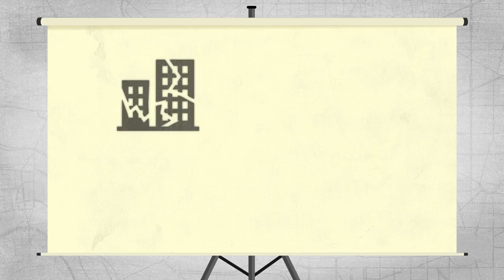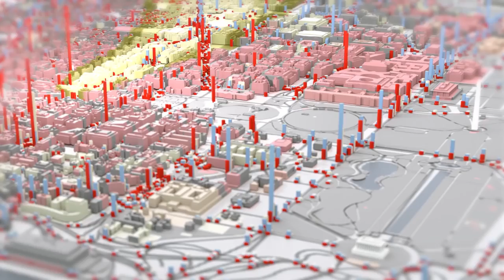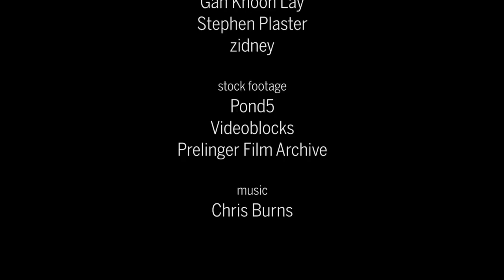What if a nuke goes off in D C Simulations of artificial societies help planners